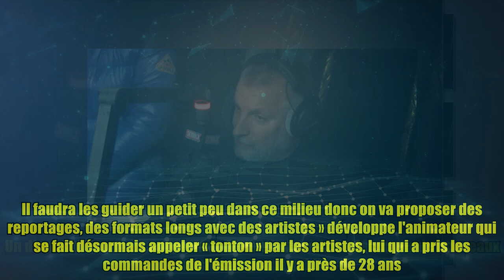J'en rêvais : l'émission culte Planète Rap débarque à la télévision ce soir !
,guides spirituels,l'âme et le mystère de la réincarnation,l'âme et le mystère de la réincarnation,guides spirituels.,miss cote d'ivoire

J'en rêvais : l'émission culte Planète Rap débarque à la télévision ce soir ! Crédits photo : YouTube C'est un nouveau tournant que va connaître l'émission culte Planète Rap. Le programme fait son grand retour à la télévision dès ce soir, jeudi 11 janvier 2024, sur la chaîne Culturebox en première partie de soirée, tout en continuant à être diffusé à la radio sur son canal habituel, celui de la station de radio Skyrock. De plus, une session de rattrapage sera également disponible en rediffusion sur France 2 le vendredi en troisième partie de soirée. Si l'émission a déjà connu des versions télévisées par le passé, sur France 4 et France Ô, son animateur, l'emblématique Fred Musa, espère l'imposer pour de bon sur ce créneau. Il vient de se confier à ce propos dans une interview accordée à nos confrères de France Info. Le player Dailymotion est en train de se charger... var configuration = new Object();configuration.video = x84hjke;configuration.params = new Object();configuration.para